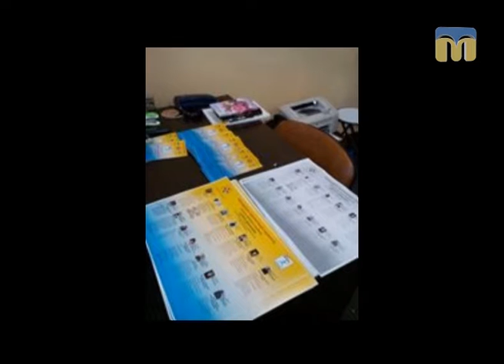Новий день. Проект "Бізнес-інкубатор "Друге дихання"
Гості студії: Роман Бойко і Сергій Кузьміч - студенти проекту "Соціальний бізнес-інкубатор "Друге дихання".